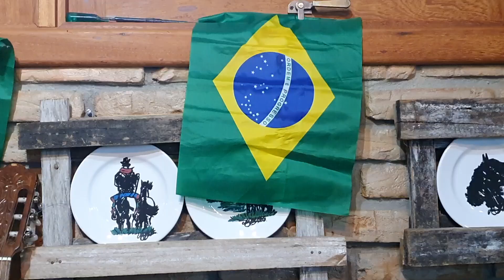The Brazilian Gaucho Trail Ride.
Eden Theron from South-Africa took part in our Gaucho Trail Ride (southern Brazil) from November 1 to 8, 2023 Here her Video Report. A short and fun little video which will give you a good idea of what you can expect on this ride.